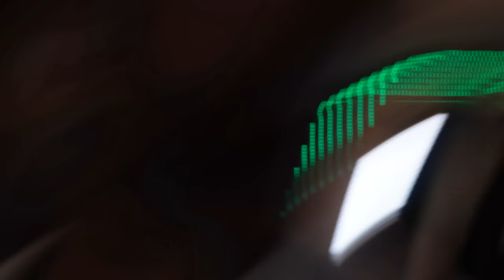MATCH MAKING BROOKLYN and DEBO for 24hrs 😍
BROOKLYN is the girl version of DEBO for 24hr 😂 (Very Funny)